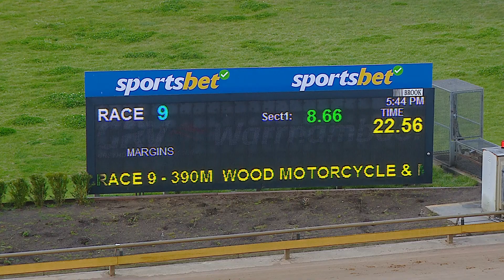WBL MON 09 SEP 24 R9